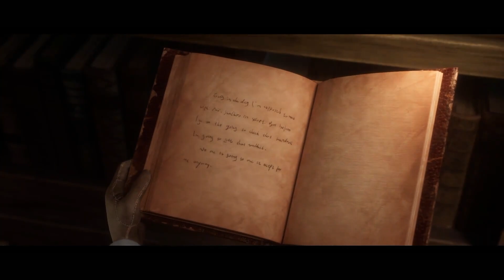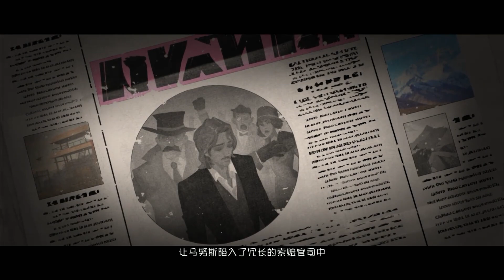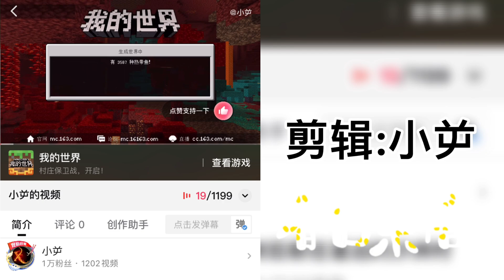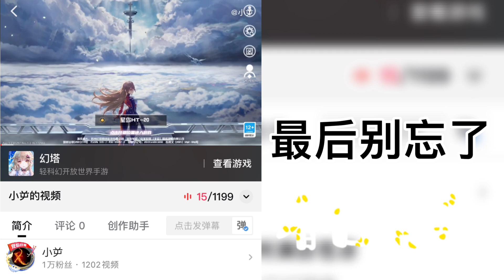第五人格 P109 记忆余迹上篇结束了